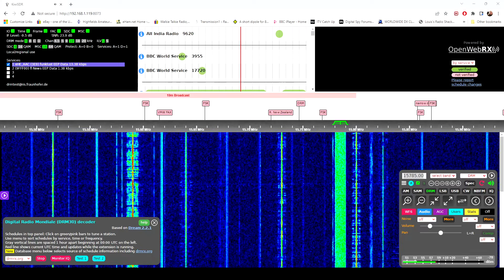DRM Transmission on shortwave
DRM transmissions on shortwave are few and far betweeen. When conditions are right and the signal is strong DRM represents the best audio quality you will hear on shortwave.
This was received on 15785 Khz around 1500 UTC on my Kiwi SDR